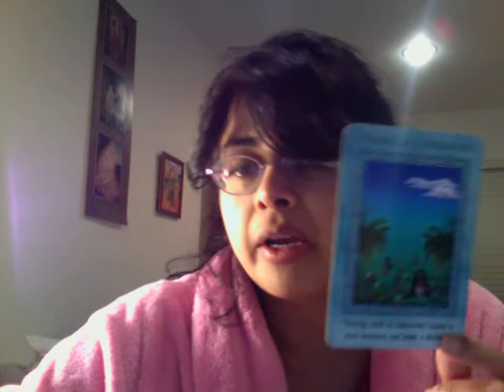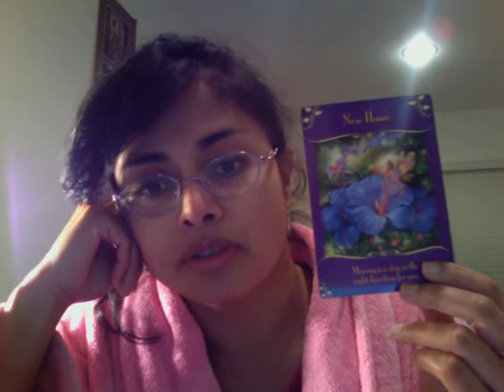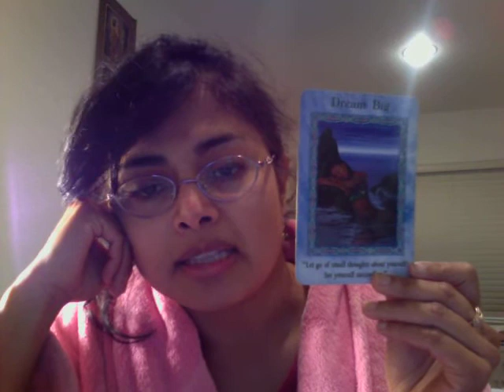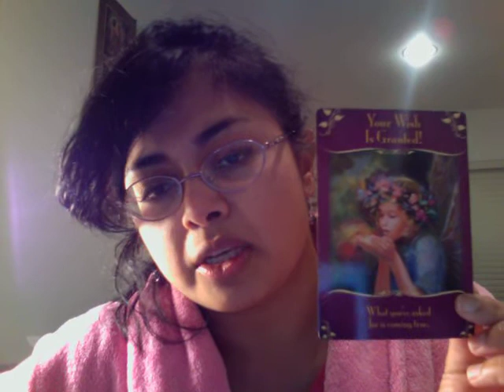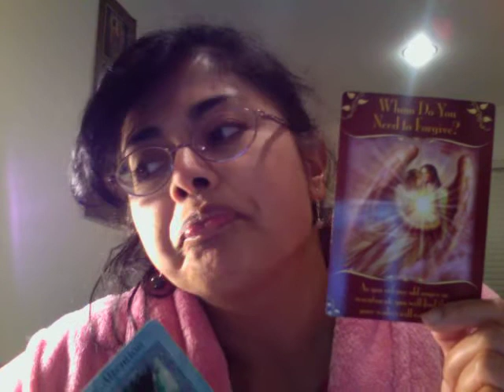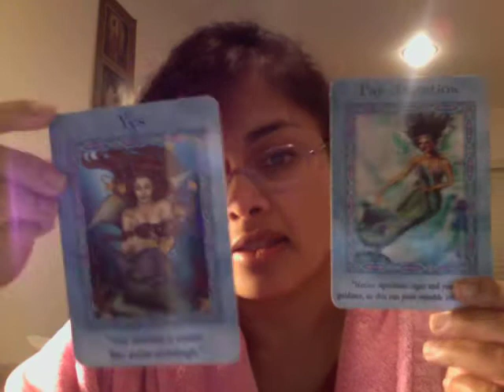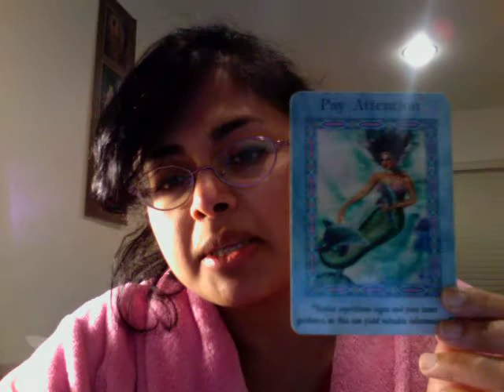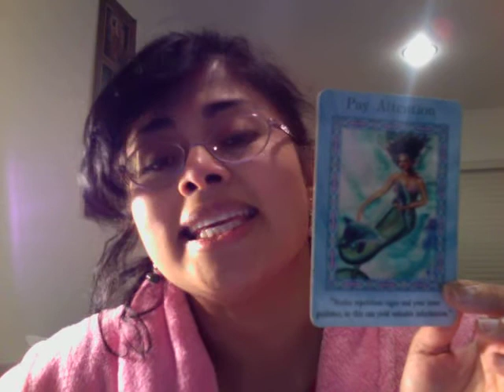Jan 1-7 2013 Dr Lily week reading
Jumping Mermaids cards- YOu are guided to follow your intution, TRUST and results are BIG. Jumping Fairies card. You are new on the inside and out- express the real you for Success.
Decks; D. Virtue PhD
reading: L. Bhattacharya PsyD